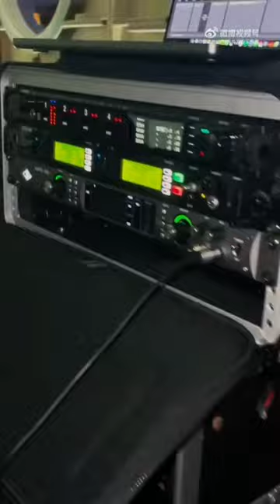Henry Lau 헨리 - Behind the scenes of a performance at Plaza 66 in Shanghai 💖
Cr.: Henry Lau's Official Studio Weibo